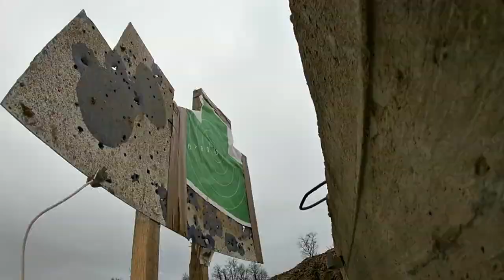From Throwing Knives To Sniping Coins: Russian Special Forces Demonstration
Video shows Russian Special Forces demonstration during several Russian military exercises.